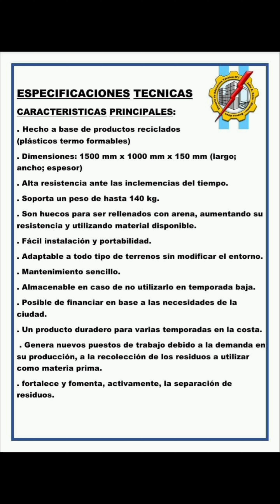24 hs de innovación 2024 - EEST Nº1 - LA MESA GRANDE - Proyecto Eco Ramp